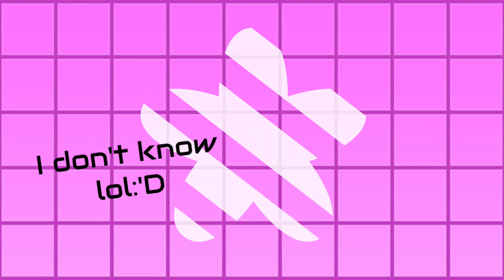// ✨Something about me meme // gc // I made this cuz why not lol😀